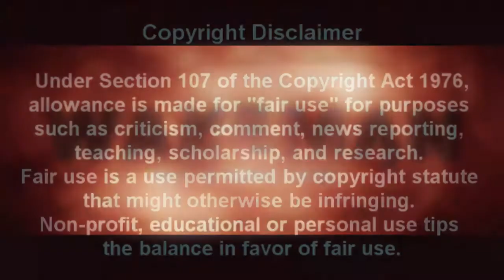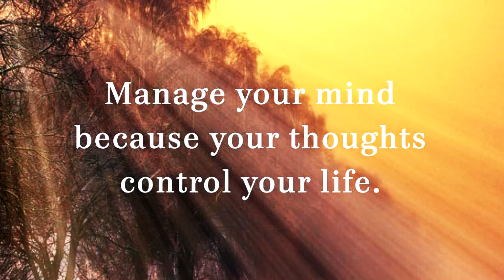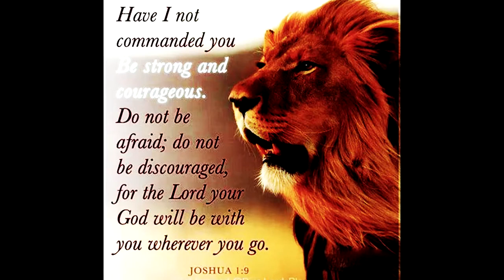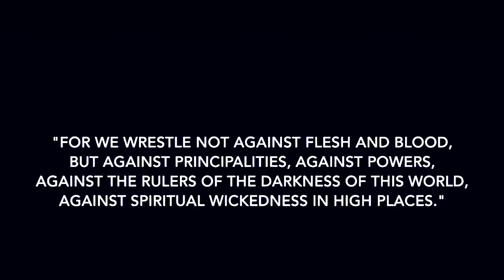The Battle for Your Mind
Hello friends, Wakeman here. Today I would like to talk about the battle for your mind. Narcissist abuse survivors can easily identify what I say here. Narcissists want to hijack your mind so that you become a subservient supply for these demons. This happens because they are operating under satan’s directly influence, being themselves minions for the first narcissist.

A violent battle is raging around us twenty-four hours per day. Look at all is going on in the world and how the biblical prophetic events are increasing in frequency and intensity. The enemy does not want you to understand his is about to be revealed and crowned, so that people believe in the beast as a messiah.

The battle for your mind is to confuse you and steer you away from the truth. The truth from God, though Jesus Christ and the Holy Spirit.

Credits:
The Battle For Your Mind - Adrian Hall
Praying In the End Times - Carter Conlon